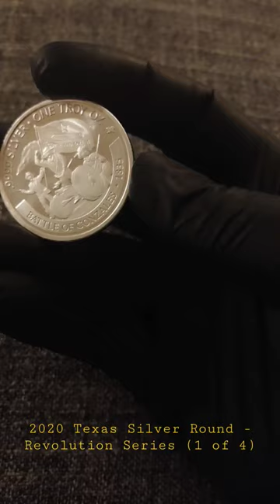2020 Texas Precious Metals Silver 1 Ounce Round - Revolution Series (1 of 4) Battle of Gonzales 1835